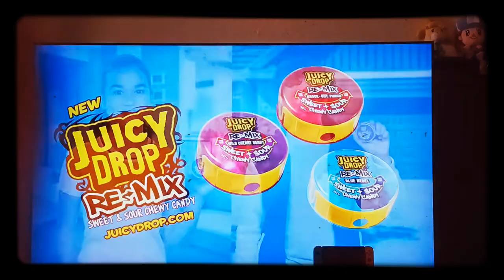Juicy Drop Re-mix. (2022, Usa)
A new Commercial I recorded and it's gonna be added to my Playlist. Enjoy my first Commercial I recorded. I mean it, for Real!